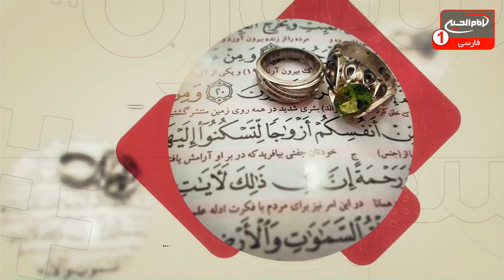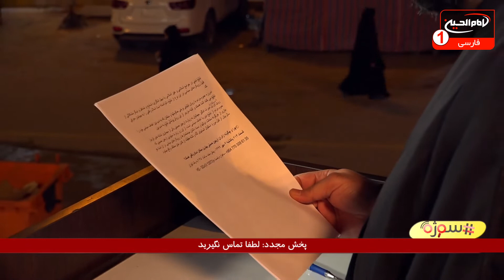سوژه(614): چرا وچگونه زائران اربعین بهترین مبلغان اسلام واقعی هستند؟حجت الاسلام بهنام، کربلا،1442ق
موضوع اصلی: چرا وچگونه زائران اربعین بهترین مبلغان اسلام واقعی هستند؟
مجری: حجت الاسلام شیخ مسعود بهنام
تولید: کربلای مقدسه
زمان تولید: 1442 ق
کد برنامه: 0.16808
موضوع های فرعی:

- تبلیغ دینی در جوامع اسلامی و غیر اسلامی با سهل انگاری، تسامح و تساهل و دیگر مشکلاتی از قبیل رویکرد سیاسی در این نوع از تبلیغ، نتوانسته است تا اسلام واقعی را به جهانیان معرفی کند
- امروزه عموم مردم با روش تبلیغی برخی حکومت ها و مبلغان که با نام دین اهداف سیاسی خود را تبیین می کنند، اشنا هستند
- و البته منزجر از این روش پوشالی تبلیغ به اسم دین
- استقبال بی نظیر جهانیان به زیارت اربعین حسینی، یکی از مهم ترین نشانه های انزجارعموم مردم از تبلیغ دین با اهداف سیاسی است
- از این رو زیارت میلیونی اربعین حسینی که عاری از هرگونه دخالت دولت ها و دست داشتن سیاست مدارها و رویکردهای سیاسی در آن است
- هر سال بیش از قبل مورد استقبال انسان های آگاه و تشنه حقیقت از کشورهای مختلف واقع می شود

کلید واژه ها:
حجت الاسلام مسعود بهنام
 1 - از طريق شركت هاى انتقال پول و صرافى ها از سراسر دنيا به كربلاى معلي  به نام "رياض عباس محمود" و اطلاع رسانى مبلغ و نام صرافى به شبكه از طريق تماس با شماره:
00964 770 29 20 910
2 - ارسال پيام كوتاه "لبيك يا حسين" از طريق واتساپ يا پیامک به شماره
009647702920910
4- واریز از طريق اپلیکیشن های مجموعه رسانه ای امام حسین علیه السلام در

5-  واریز به شماره حساب شبكه امام حسين علیه السلام درامريكا
Address:
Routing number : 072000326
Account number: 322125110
Swift code: CHASUS33

6 - واريز از سراسر دنيا به شماره حساب شبكه در انگلستان
charity account:
BARCLAYS BANK

Sort code:
20 92 63

7-  اطلاع رسانی از طریق تماس تلفنی با سفرای مجموعه رسانه ای امام حسین علیه السلام در سراسر دنیا

نروژ : ا علي زماني   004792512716

امريكا - واشنگتن :  مصطفى اخوان  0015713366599

انگلستان - لندن :  سيد علي نواب  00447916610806

استراليا - ملبورن :  ابو امين  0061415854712

استراليا - ادلايد :  حسين حائري  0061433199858

نروژ - شين بوشكرون : مهدي اهوازي  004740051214

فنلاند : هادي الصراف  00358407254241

1.لینک فضاهای مجازی
شبکه جهانی امام حسین علیه السلام فارسی: